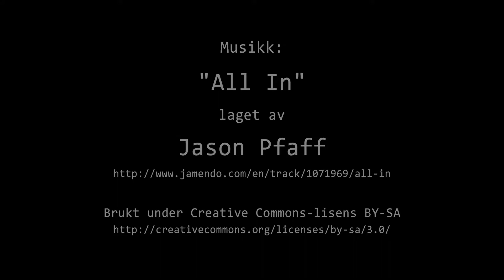Timelapse: 18. August 2014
Været i Moss mandag 18. August 2014.